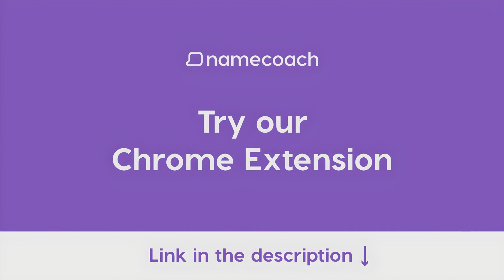How to Pronounce Timothy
Learn how to pronounce “Timothy” using accurate audio name pronunciations powered by Namecoach.

Say goodbye to mispronunciations and communicate with confidence! Try our FREE Chrome Extension today